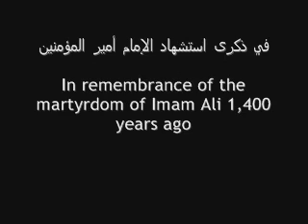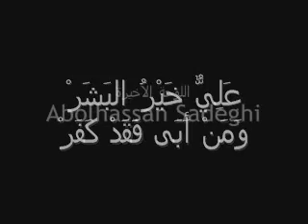IMAM ALI . امير المؤمنين الامام علي عليه السلام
THIS CLIP FROM IMAM ALI(AS)MOVIE